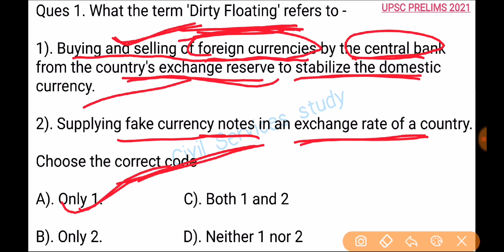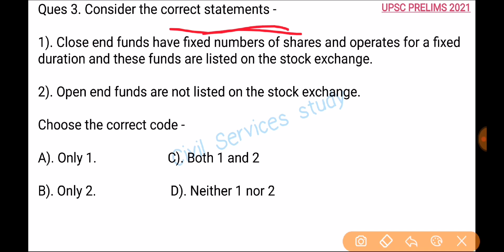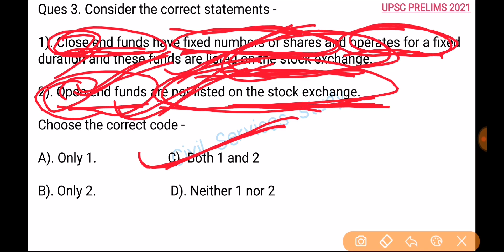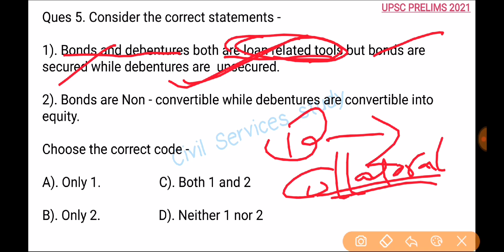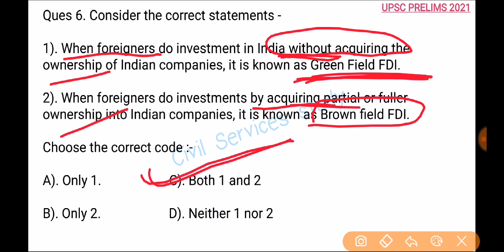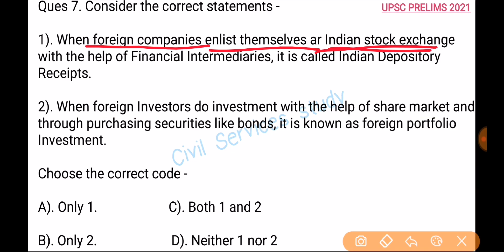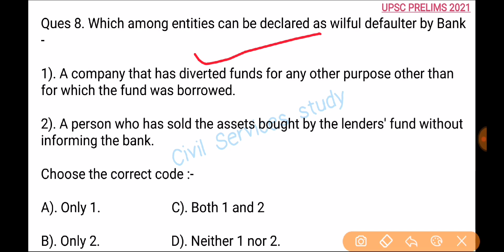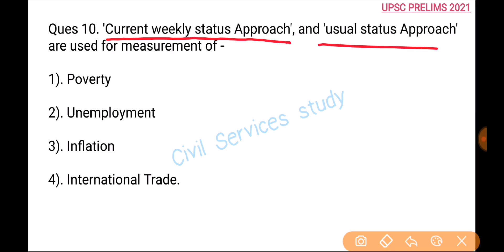UPSC CS Prelims-2021 Practice Test-19 | Economics